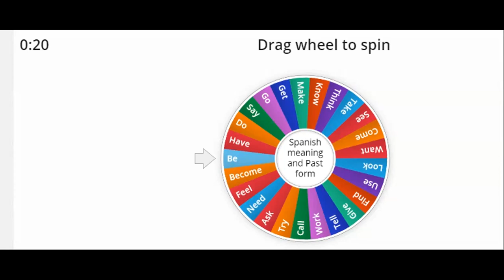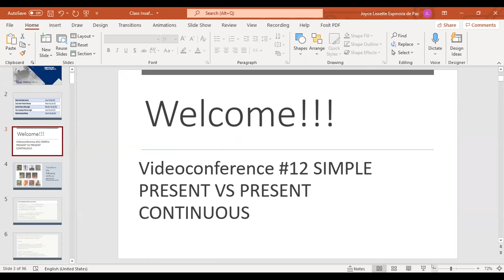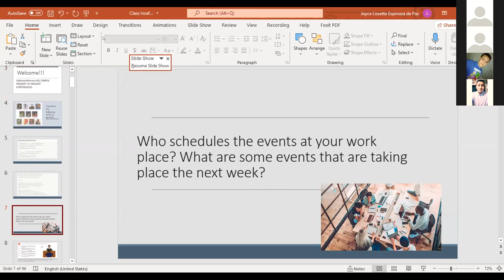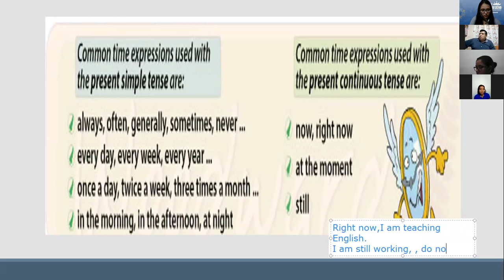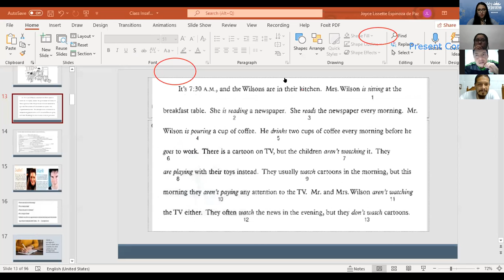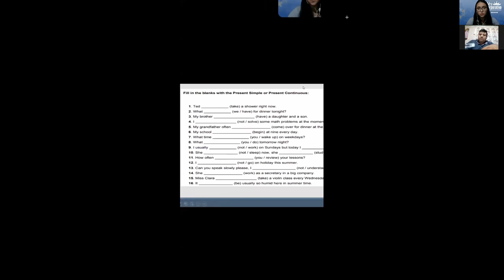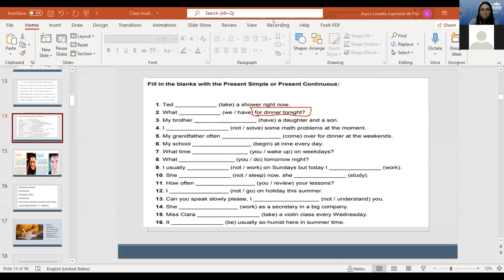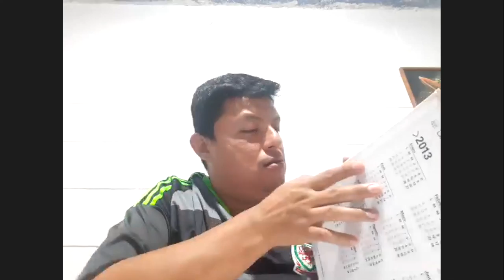Ingles Corporativo-Videoconference #12 SIMPLE PRESENT VS PRESENT CONTINUOUS